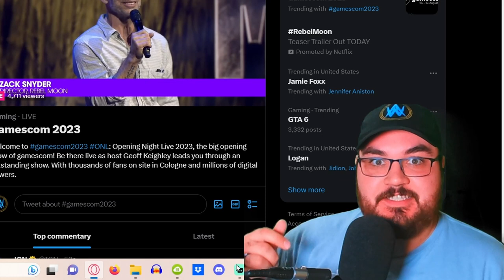Rebel Moon Trailer REACTION! Will This Be The New STAR WARS?!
In this video we are reacting to the Rebel Moon trailer!
Like Coffee? Try my affilliate link!
Comic Book Merch On AMAZON
Marvel Comics Trade Paper Backs
DC Comics Trades
My Equipment :
Microphone - Shure SM7B
Mixer - Eurotrack 1202
Audio Interface - Scarlet 2i4